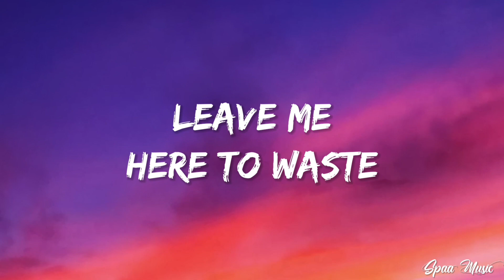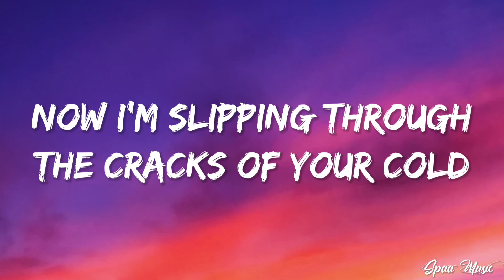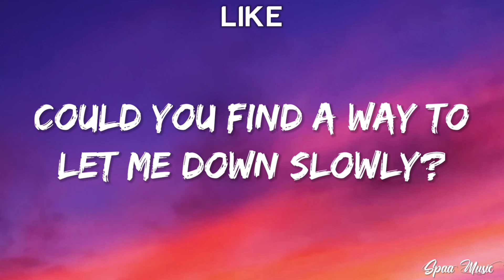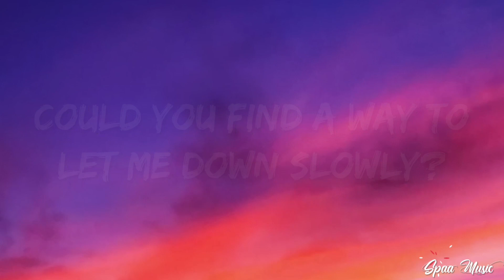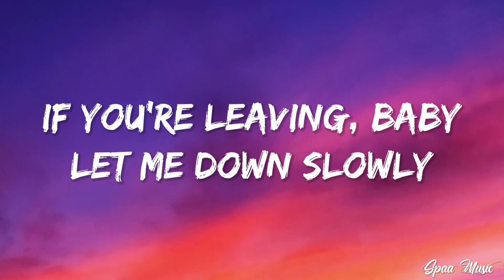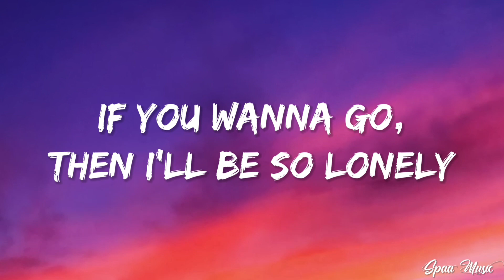Alec Benjamin - Let Me Down Slowly (Lyrics)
🟧⬜🟧⬜🟧  LYRICS  🟧⬜🟧⬜🟧